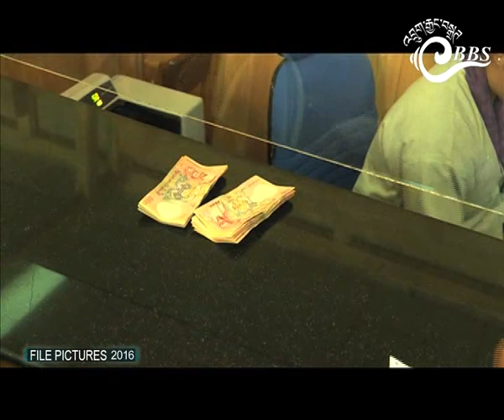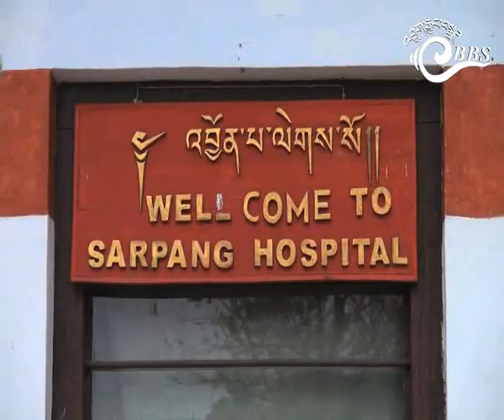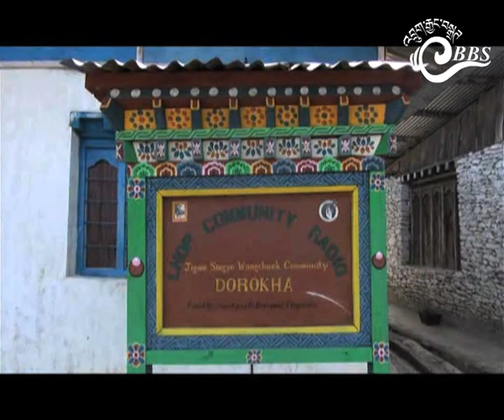Bhutan This Week (February 24-March 2)